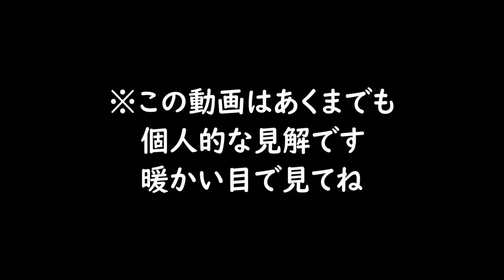ダイソージグサビキ 100均釣り具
普段はダイソーで売っているピンクのサビキを使用していましたが、今回はダイソーのジグサビキ用とメタルジグでジグサビキしてみました。堤防ジグサビキって名前です。大型アジやイナダなどが来るかな？と思いましたが釣れたのはカマスでした。メタルジグもダイソーです。100均釣り具いいですね。

このチャンネルは釣りとキャンプや登山、ブッシュクラフトなどアウトドアで使える物、作業灯や日曜大工などDIYで使えそうなものを素人目線でUPしております。

字幕はVrewを使っています。
このチャンネルで参考にしているサイトはDCM、カインズホーム、Amazon、楽天、アースマン、イワタニ、キャンドゥ、ダイソー、CAPTAIN STAG、セリア、ワークマン、ワッツさんです。ありがとうございます。